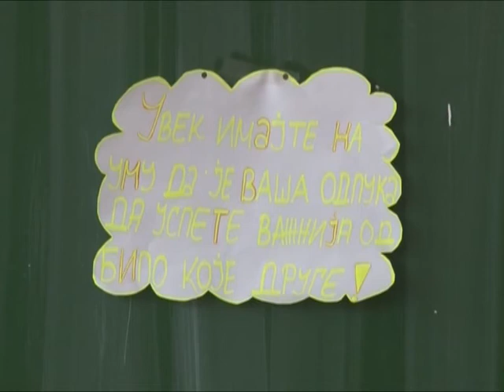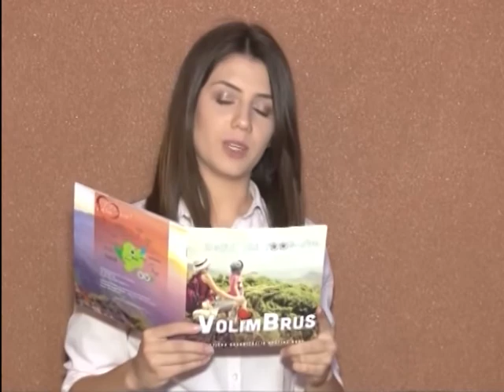,,Brus i ja"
Glas mladih u demokratskim procesima je projekat Krovne organizacije mladih Srbije koji je u  proces realizacije uključio 10 opština od kojih je jedna  i opština Brus. Omladinski Centar i Kancelarija za mlade   realizovali su ovaj projekat pod nazivom ,,Brus i ja".